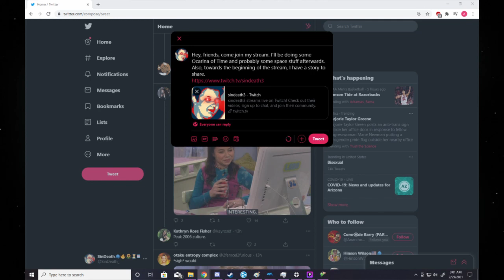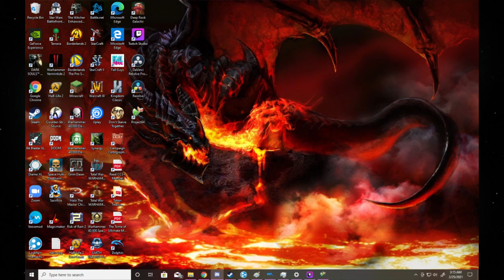Zelda but I Have a Story to Tell pt 1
In this stream, I play Ocarina of Time, explain a minor disaster in my home, and then experience a new disaster at the end.